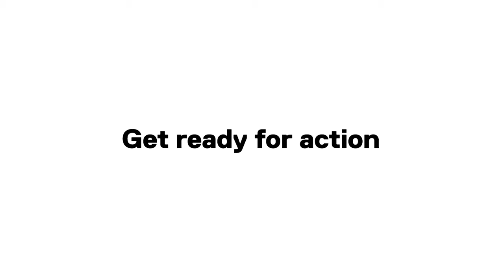GoPro: How to Set Up and Use The Remote | Waterproof, Wearable + Mountable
Here’s the lowdown of how to set up and start using The Remote.